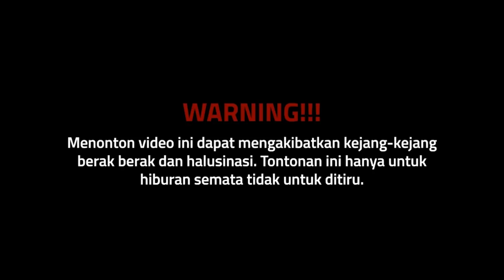Nyi*ksa Kucing..!!! Parah, Jangan Ditiru..!!!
Wahh, kalo begini sih Nyiksa Kucing.. Jangan ditiru ya sahabat matahari